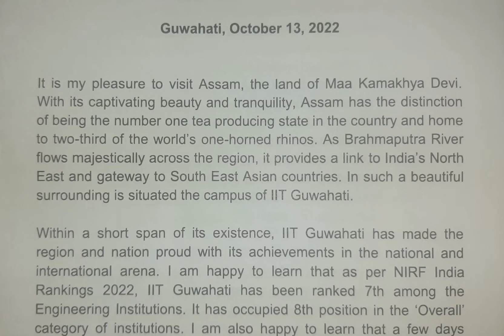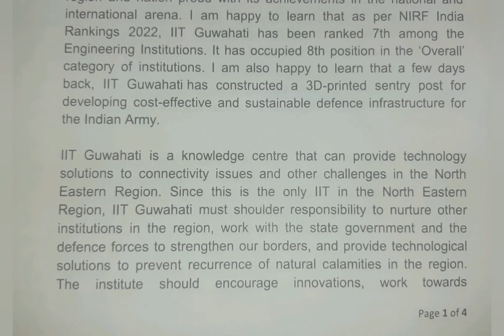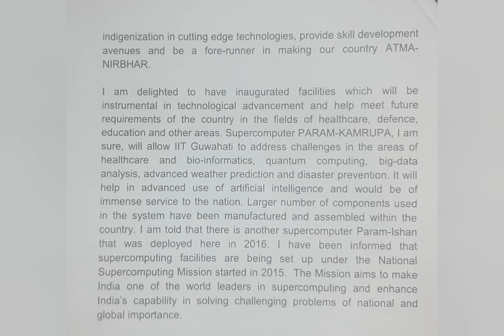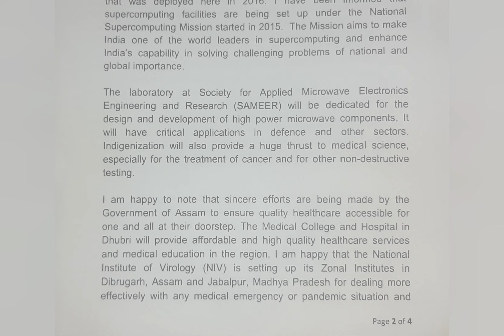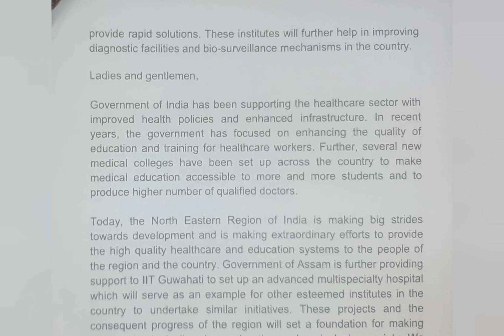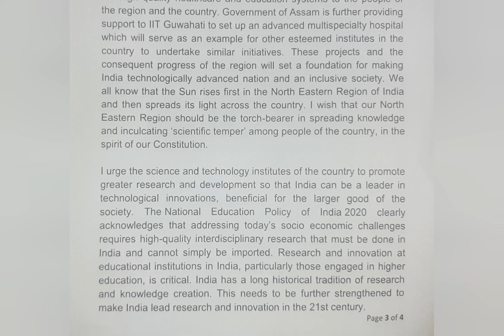100 WPM | President Address - Laying foundation stones in Assam | English Shorthand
Address by the Hon'ble President of India on the occasion of inauguration/ laying of foundation stones for the various projects of Union Ministries of Electronics & Information Technology and Health and Family Welfare and Government of Assam at Guwahati on 13th October, 2022.